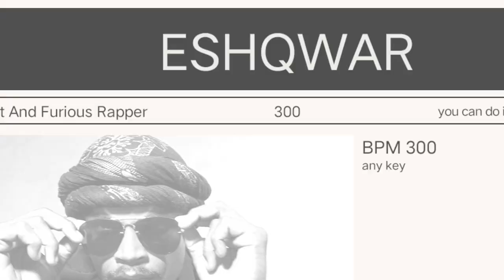Eshqwar - fast & furious - freeverse (official music video )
Eshqwar - fast and furious - freeverse

Artist - eshqwar
Lyrics - eshqwar
Music making &
Mixing ,mastering - eshqwar
Camera man - pkya bhai

BUY MY GEIR

studio monitor

Lyrics :-)

Kam kro ztpt
Jindgi srks
Ped bno brgd
Kro thod hrkt
Brkt to Ghrtk
hote sale prkt
Neta bnke mn kre
Shekav yayche knpt
Anpd hum pr
Pila dete bumper
Line hogi kmpr to
Mar dunga jumper
Tum bap ke bhrose
Mai mere dum pr
Speed mdhi dhaun rayla
Pehla backbencher
Jo Bata krta ata jata
Gela mnte sata pn
Geka nahi kata
mng tu
Khtr ptr mt kr
Bhau tuya fata
Mne deu ka lata

lyric hai bhnkas
Tr smz kr padh aata
Ayy
Tairat sairat mai
nahi raht sehrat mai
Khana hai khairat me
Dbayenge Bhai rat me
Aamntran aal ka( aaya ke nhi)
Tere ko kl rat me
Dostki shadi hai
nachenge barat me
Simpl si ldki hai
Dimple hai galo pe
Mtke chlti hai
Gjra lgati balo me
Muze sambhalo be
Buddy

I am a flat broke, bunny
I don't have any money
O diwani mstani
mai bajirao wani
Shan kre bashchi dukan
Futanyach mami An
Bayko aali ka mne
Sb bhrte pani

 Musical drop

Koi nshe me girela mai to
Zase me nai aarela
Meri jindgi me० mai
mere mrji se  mai jirela
Be bnela gorila mai to
Rampage jorj
Mai na dekh rela kon
Mere samne khdela
Mai mod dera abse
Mai sbse ldhrela
Bna iron man
You thinking why
I am creating my
Own suit for fly
On sky tera bhai
bnra high krra try
Vision ko dimag me
Dosto ko  dil me rkhay
Bhai bhai

 Musical drop

Tumhe lga tum krte
rap boht fast me
Mai krne laga to
 tum bhul jaoge cast be
Mere pas me  aavoge to
mr jaoge fast me
last vala verse
 gata Leta ek sans me
Bro
This speed is like
Lamborghini Aventador
Mainten krra Standard
Life after college
I am
Became like a water
Kbhi bna creator mai to
Kbhi bna writer
Manega nhi har beta
 bhai tera fighter
This is may satrter
Real rat feast you will see
in 2 0 25 quarter
Farther  further i am so light
Just like father of feather